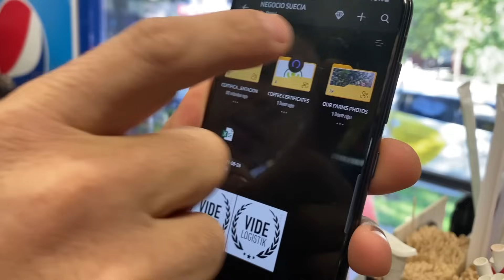КОЛУМБИЙСКИЙ КОФЕ ПРИЕХАЛ. Дегустация